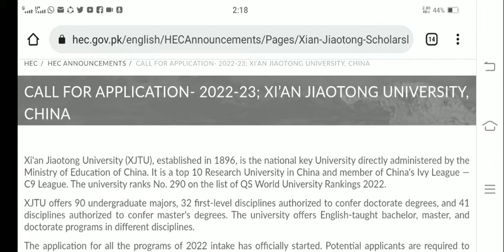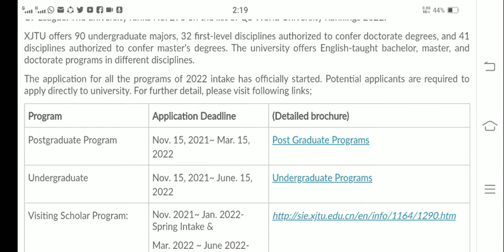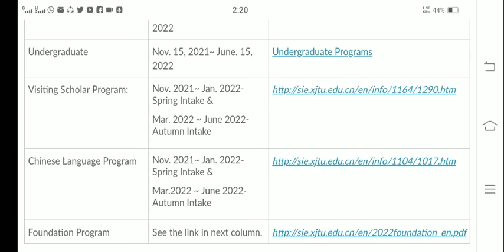Xi'an Jiaotong scholarship for 2022-2023 || International scholarship || apply for BS, Ms and PhD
Xi'an Jiaotong university offer scholarship for every year. Now Xi'an Jiaotong university offering scholarship for BS, MS, and PhD programs. Apply for scholarship. International students can apply for this scholarships. This is new and latest scholarship. This scholarships also offering by hec for Pakistani student. Pakistani student can apply for this scholarships.